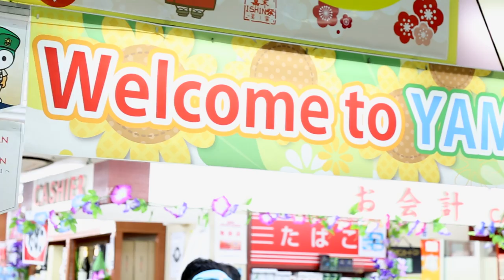They have arrived!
The 28th of July saw the arrival of bright eyed scouts to Kirara-hama, the site of the 23rd World Scout Jamboree.